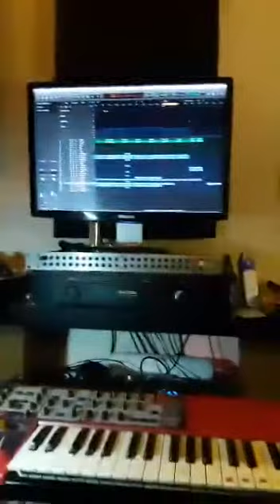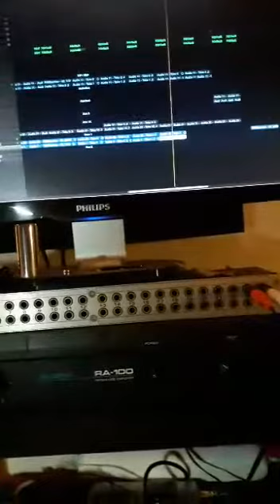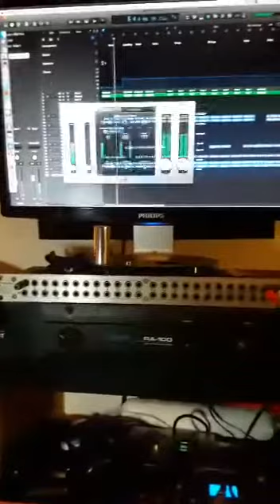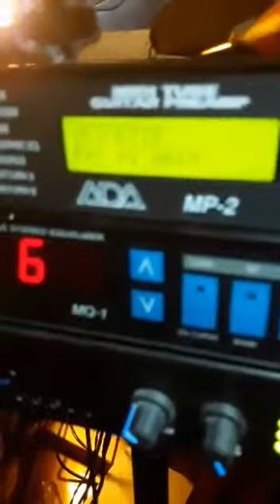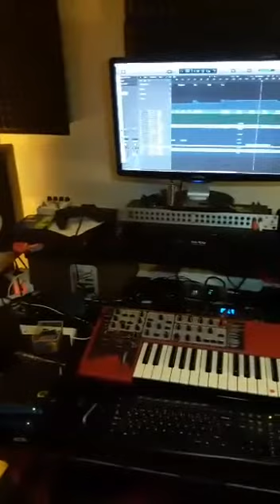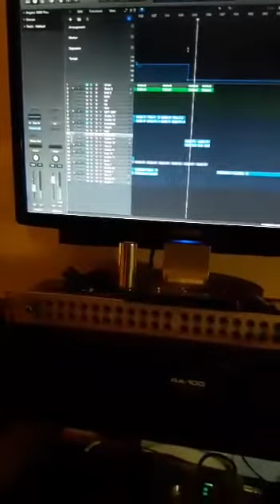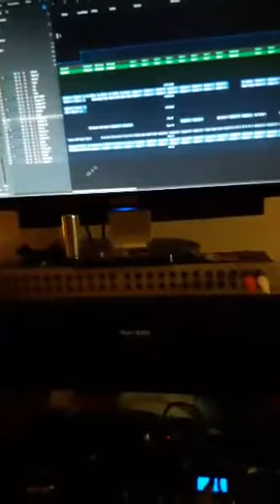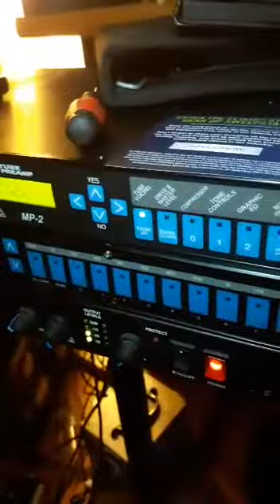ESP Natural Mx250 Explorer & ADA MP2 + ADA MQ1 + ADA Microtube Poweramp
When i start recording my song with Sinan Güngörer